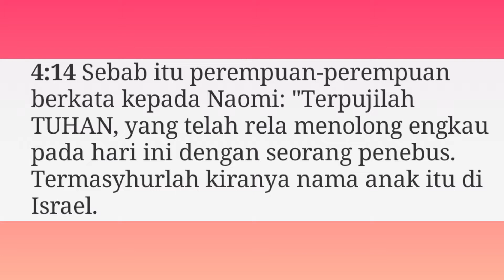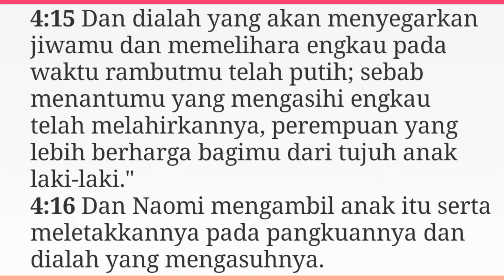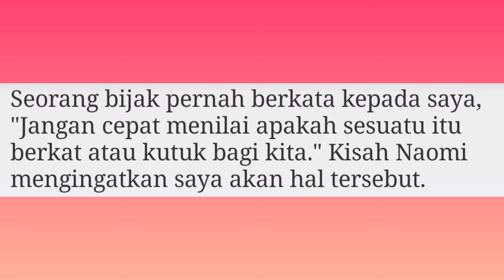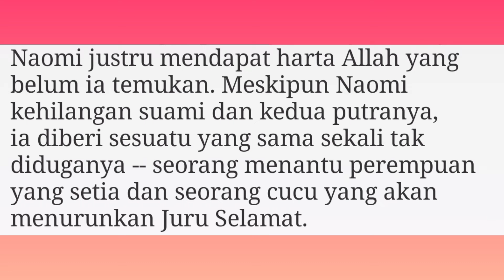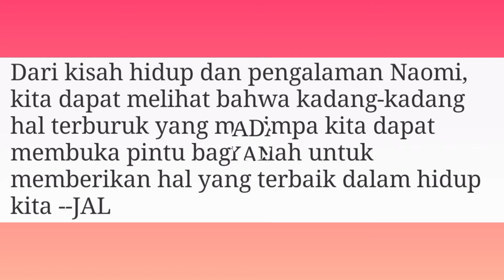NAOMI Renungan Harian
Renungan Harian
Judul :
NAOMI

Bacaan: Rut 4 : 13 - 22

NATS: Rut 4 : 14 (TB)
Sebab itu perempuan-perempuan berkata kepada Naomi: "Terpujilah TUHAN, yang telah rela menolong engkau pada hari ini dengan seorang penebus. Termasyhurlah kiranya nama anak itu di Israel.

MAKSUD ALLAH BAGI PERISTIWA YANG TERJADI PADA HARI INI
MUNGKIN TIDAK AKAN TAMPAK SEBELUM ESOK HARI TIBA